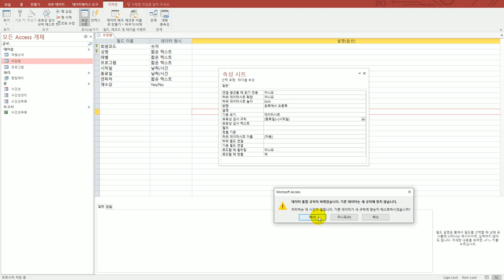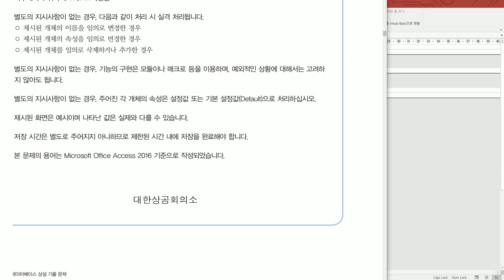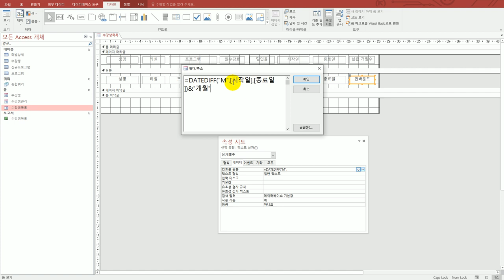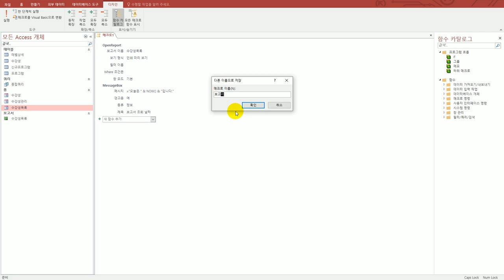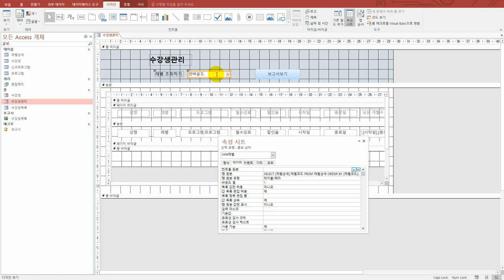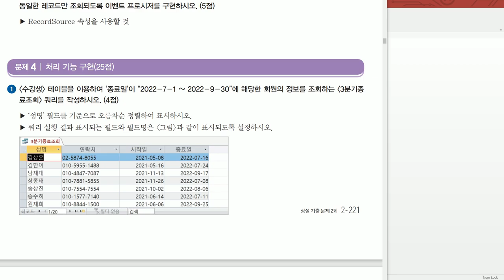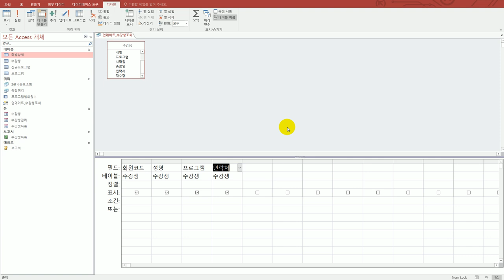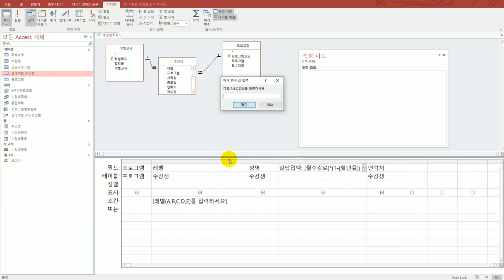[컴활1급실기] 액세스 : 상시 공략 문제 5회